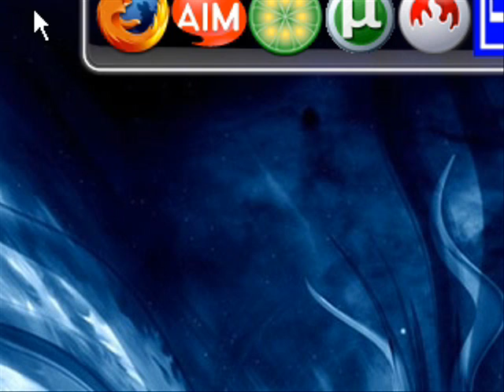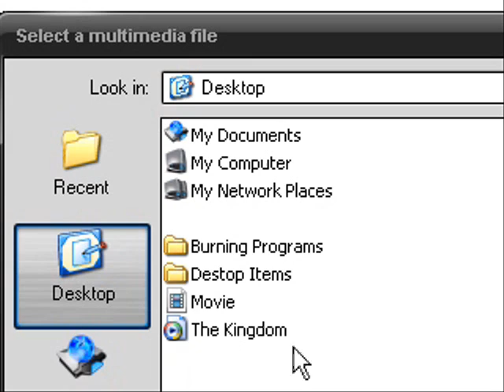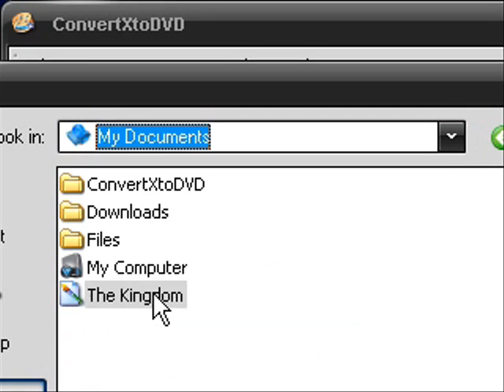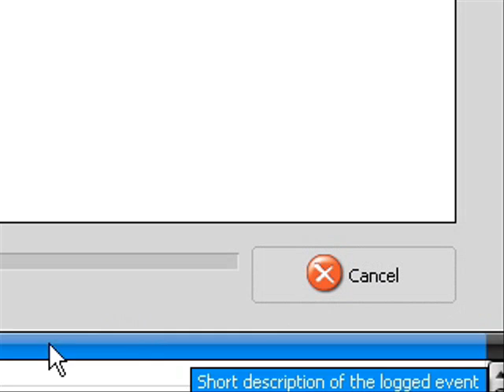ConvertXtoDVD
Want To See Great Computer How To Videos???
Then Go To My Partner ChargedTutorials Youtube